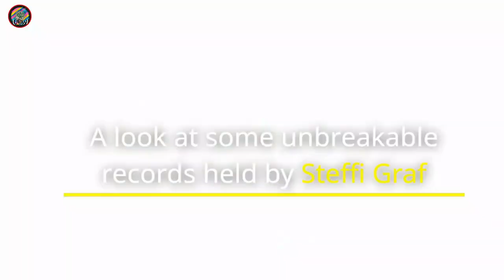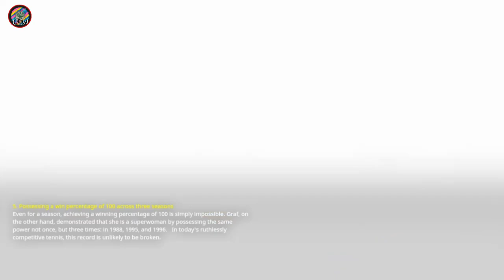STEFFI GRAF - Greatest Of All Time - Records and Statistics ( THE LEGEND OF THE WOMEN TENNIS )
In this video, we'll take a look at the career of Steffi Graf, who is widely regarded as one of the best female players in the history of tennis. Join me as we explore Graf's records and statistics and revisit her highlights.

There was no one like Steffi. The world's second-greatest female tennis player ever, she is still considered by many to be the best ever. On top of her 22 Grand Slam titles, Graf was also the first player to win all four Grand Slam tournaments on three different surfaces - hard, grass and clay.